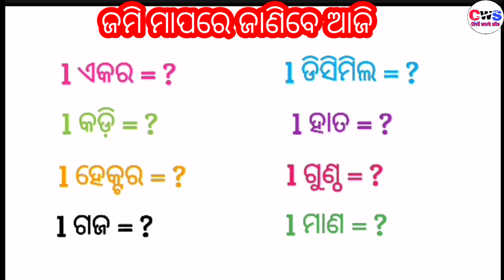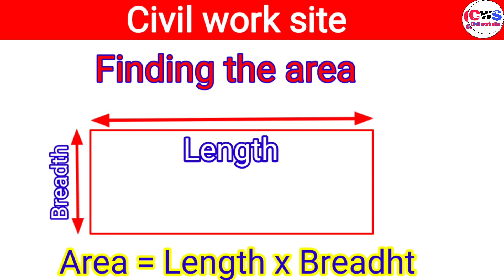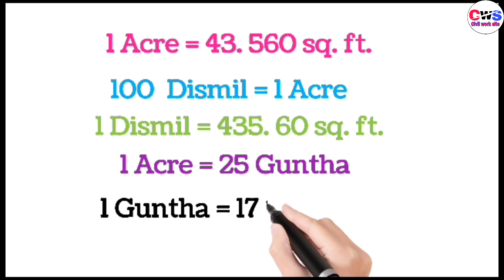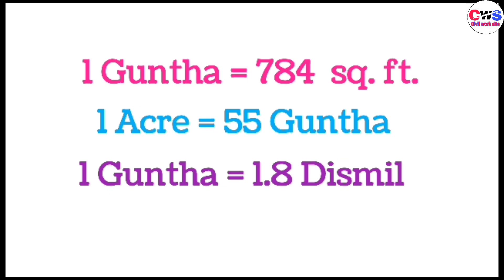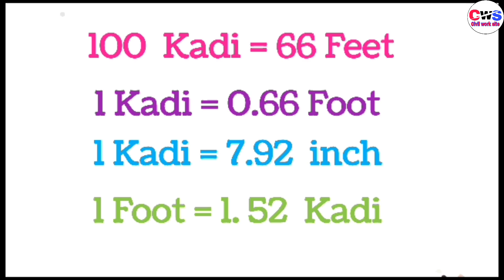ଜମି ମାପ କରିବା ଶିଖନ୍ତୁ || ଏହା ଜାଣିବା ନିହାତି ଦରକାର